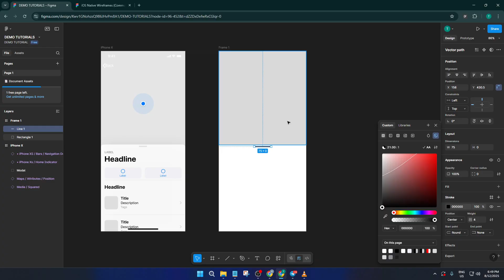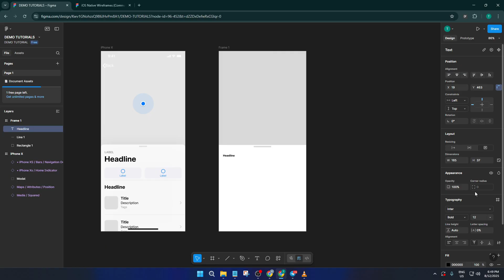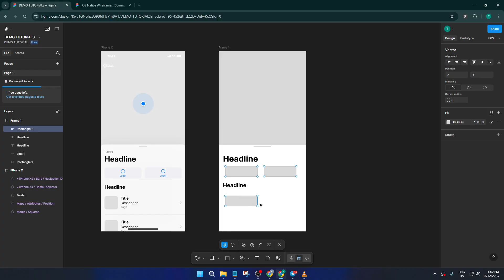How To Create Wireframes In Figma? (Easiest Way) (2026 Guide)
Looking to learn how to create professional wireframes using Figma? This beginner-friendly tutorial by Simplilearn will walk you through the essentials of wireframing in Figma, step by step.

Timestamps:
00:00 - Introduction to Wireframing & Figma
02:12 - Setting Up Your Figma Workspace
05:40 - Essential Figma Tools for Wireframing
10:15 - Creating Basic Wireframe Components
13:45 - Grouping & Organizing Wireframe Elements
16:20 - Responsive Wireframes for Web & Mobile
18:55 - Collaborating & Sharing Wireframes
21:10 - Exporting Your Wireframes

Features covered in this tutorial include utilizing Figma's grids, shapes, and text tools, creating reusable components, and best practices for organization. This tutorial is applicable for users of Figma Web and Desktop (Windows/Mac). Whether you’re designing for mobile apps or websites, this guide will give you a strong foundation.